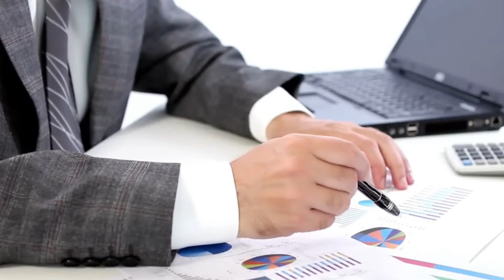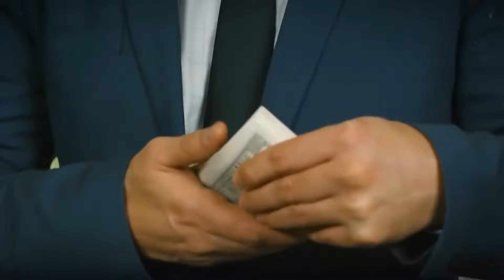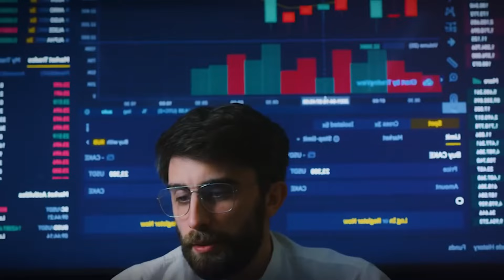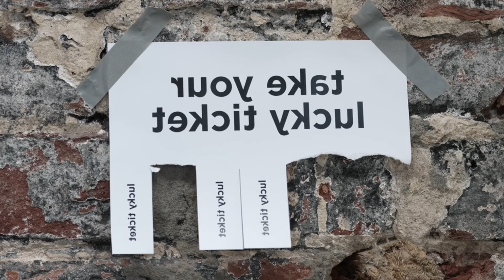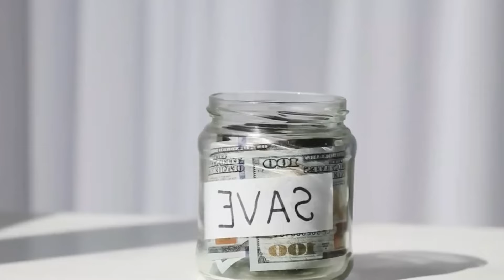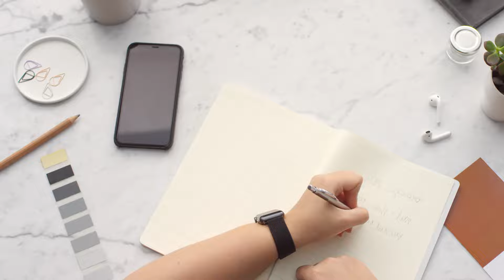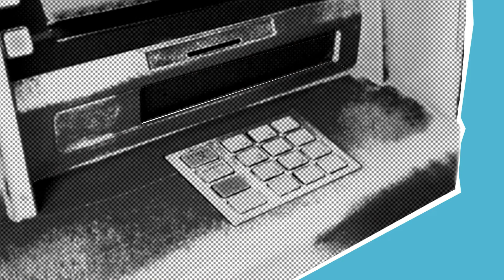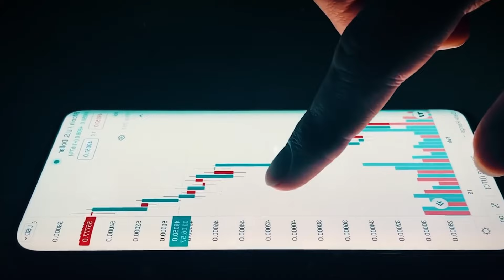Para volverse rico, necesitas saber esto de inmediato - Robert Kiyosaki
En este inspirador video, comparto mis experiencias de vida y lecciones aprendidas, desde perspectivas empresariales hasta los desafíos enfrentados en el mercado financiero. Exploro la importancia de aprender de los errores, citando influencias como Buckminster Fuller y enfatizando la necesidad de comprender el propósito de vida. Revelo cómo mi viaje ha moldeado la filosofía expresada en mi libro 'Padre Rico, Padre Pobre'. Al abordar desafíos personales, discuto la desconfianza en profesionales convencionales como contadores, y destaco la esencia de la educación gratuita en Hawái. Se hace una invitación para que los espectadores compartan sus propias experiencias en los comentarios, creando un espacio de aprendizaje colectivo.